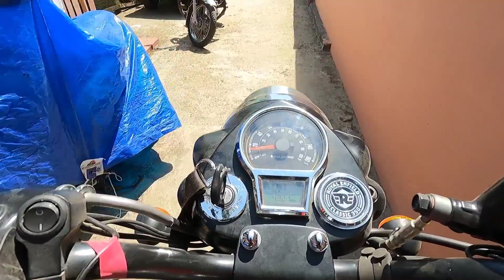visted dr B borooah cancer hospital ❤❤❤